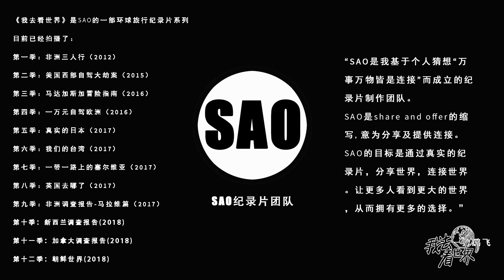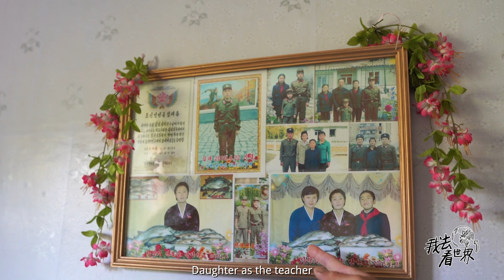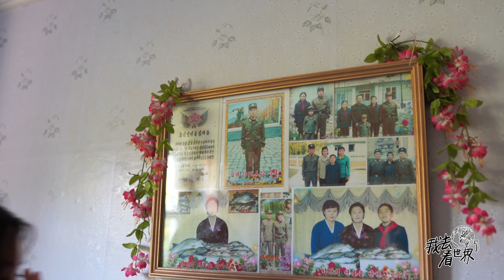【Korean World 2】 Episode 23: Cooperative Farm Explainer: The vegetables be bought and sold freely?